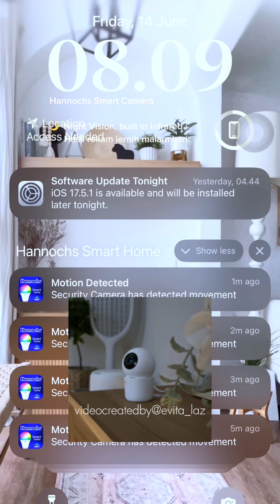Sudah lama ingin upgrade perlampuan di rumah dengan Smart Lamp & Smart Camera!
Pilihanku jatuh pada @hannochs_indo yang punya banyak pilihan lampu dengan fitur-fitur keren dan bisa bikin suasana malam di rumah jadi lebih cozy dan nyaman.

Pastinya aku puas pakai Lampu & Smart Camera super canggih dari @hannochs_indo ini karena semua produk Hannochs sudah ber-SNI dan berGaransi serta sudah diakui oleh 2 Award bergengsi yakni Top Brand dan Superbrands selama 5 tahun berturut-turut!

Jadi untuk CanggihGakHarusRibet ! Yuk samaan dengan aku dan dapatkan produk Hannochs di gerai terdekat di rumah kamu atau Toko Online Hannochs Official Store yah!